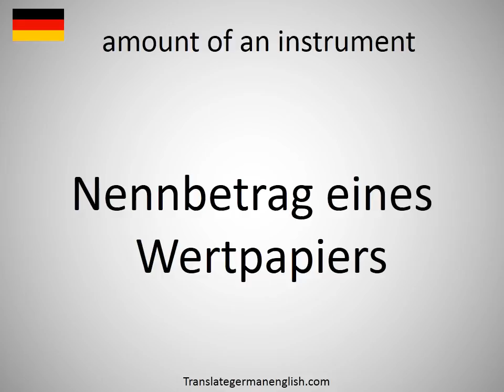How to say amount of an instrument in German?